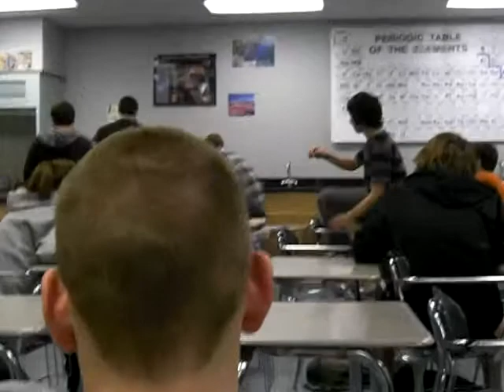Fun in Science 3: Aw Hell Naw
brandy had a lil melt down right quick; it was all ok tho.